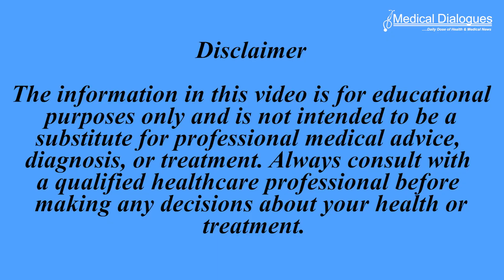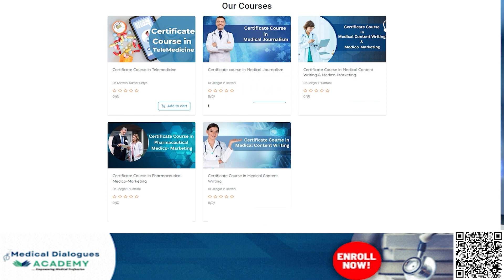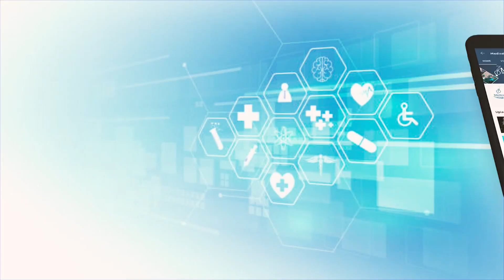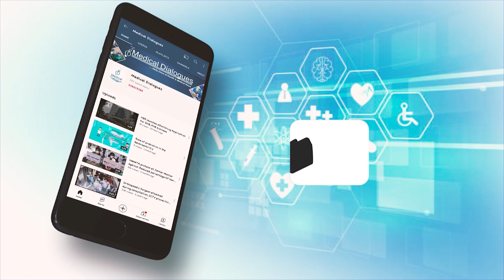Effect of phenolic compounds on heart health: Study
Almost 19 million people die from heart attacks, strokes, arterial clots, and the like worldwide every year. These complications of cardiovascular disease (CVD) are primarily due to atherosclerosis or stiffening of the arteries.
A recent study in the journal Nutrients pooled data from multiple studies and clinical trials to investigate the effects of phenolic compounds in cherries and berries on cardiovascular health.
Cherries and many berries, which are red and nutrient-rich, are low in fat, and high in fiber. They contain beneficial compounds like flavonoids, stilbenes, and phenolic acids, which influence the body's biological processes.
The World Health Organization (WHO) recommends consuming 400 g of fruits and vegetables per day. Up to two cups of cherries and berries are safe for daily consumption, equivalent to 50 g of blueberries, aligning with WHO's guidelines.
Anthocyanins in berries reduce oxidative stress, inflammation, blood sugar levels, and have antimicrobial properties. These fruits may contain 200-300 mg of polyphenols per 100 g, comparable to chocolate and legumes.